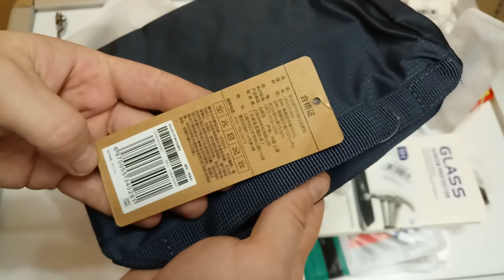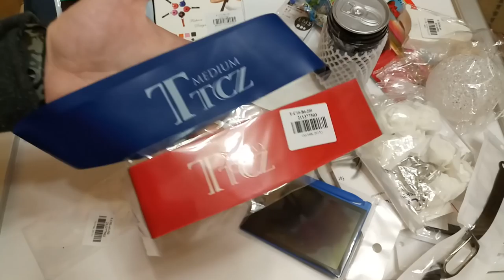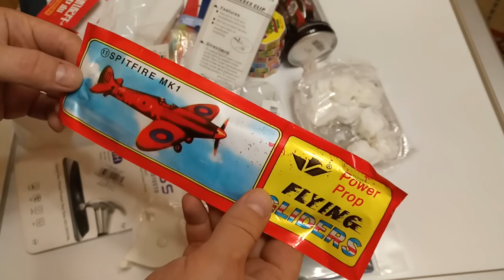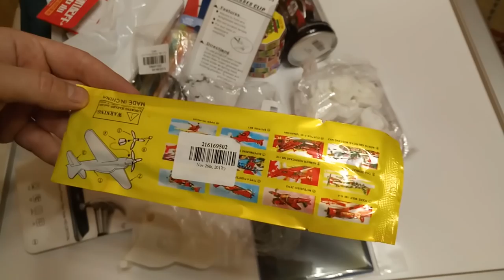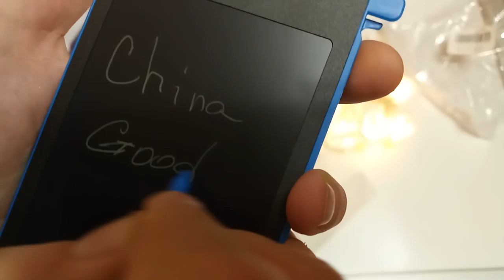Огромная распаковка интересных товаров Gearbest и др магазины. ZTD #312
. 🔥 В этом видео распакуем очередную большую кучу посылок 32 штуки, это посылки AEL которые по 2 месяца отметились на таможне и не двигались, в основном gearbest, но проскакивают и другие магазины:

1. Capshi Кабель для передачи данных и зарядки 4-в-1
2. Массажер для головы Octopus, по этой акции
3. Подставка под телефон - редкая какаха, не советую вообще! Брал по этой акции
4. Браслет для мибенда Wristband for Xiaomi Mi Band 2 Replacement Strap
5. Сумка для путешествий Original Xiaomi Traveling Bag
6. Машинка RC - 1 : 63 Coke Can Mini RC Racing Car Kids Gift
7. Micro USB HUB for Smartphone and Tablet PC
8. Электронный планшет для записей 4.4 inch LCD Writing Tablet
9. Сумка в кейсе Portable Shopping Tote Bags Organizer with Carabiner
10. Розочки гирлянда - 1.2m 10 LEDs Rose Flower Fairy String Lights
11. Стекло для Redmi 4X - не советую, оно не 2,5D, по бокам будет пустота
12. Нож для кабелей Network UTP Cable Stripping Tool
13. Резинки для занятий фитнесом, и качания попы :) TTCZ Latex Fitness Bands
14. Игрушка с цифрами 6 Layers Intelligent Puzzle Cube Children Education Learning Math Toy

Клипса для крепления очков на козырьке в авто Portable Car Glasses Clip
Набор для чистки лица Beauty Makeup Tool Skin Care Pimple Acne Needle

Оптимизация видео:
Китай, обзор, review, unboxing, unpacking, посылка из Китая, распродажа, aliexpress, gearbest, где купить,  скидки, акции, купоны, Китай гуд бай, Китай посылка